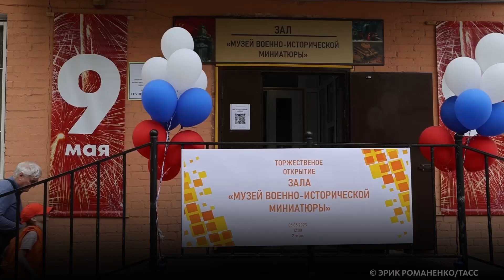МУЗЕЙ ВОЕННО-ИСТОРИЧЕСКИХ МИНИАТЮР В РОСТОВЕ-НА-ДОНУ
В Ростове-на-Дону открылся первый музей военно-исторических миниатюр. Он появился на базе городского центра детского технического творчества. В экспозицию музея вошли более 100 диарам, которые создали специалисты и воспитанники центра. Подробности в ньюме!